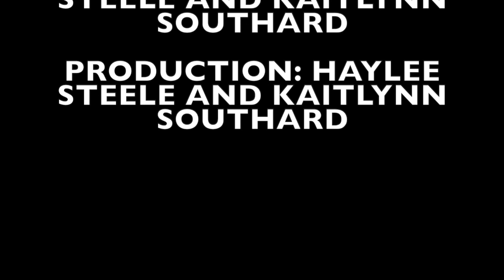LHS MORNING SHOW 12-3-19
November 20th Morning show